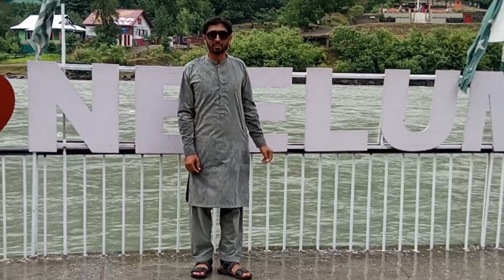Ep# 14 All Information About Neelum Valley Kashmir/Beauty Of Kashmir With Azhar Mehar Vlogs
All information about Neelum valley of Kashmir